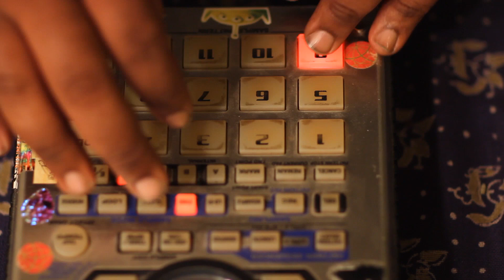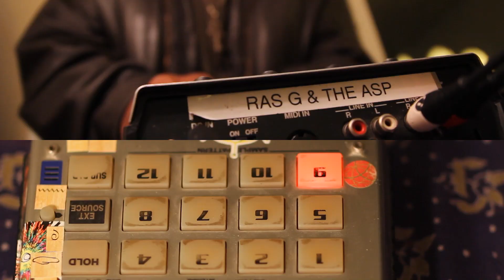JUICE Presents WARHORN Featuring Ras G & Open Mike Eagle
Live version of "Warhorn" by Ras G and Open Mike Eagle Check out how you can support the completion of their project, to be recorded in Kampala, Uganda in May 2012

The Project
J.U.i.C.E., a non-profit hip-hop arts organization in Los Angeles is proud to announce that we are partnering with Amagezi Germanyi Youth Association (AGYA) on an international hip-hop artist exchange program that will bring Los Angeles-based MC Open Mike Eagle, and Los Angeles-based beatmaker and Brainfeeder recording artist, Ras G, to work with Ugandan rapper Mon MC, youth artists, and other local musicians in Uganda for three weeks in May of 2012.

For more info on AGYA: amagezigemaanyi.blogspot.com/